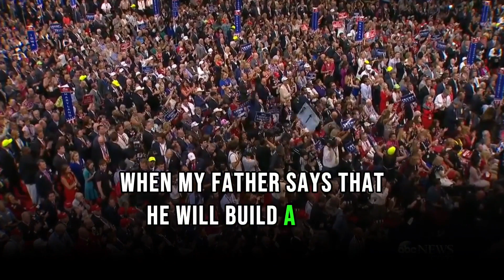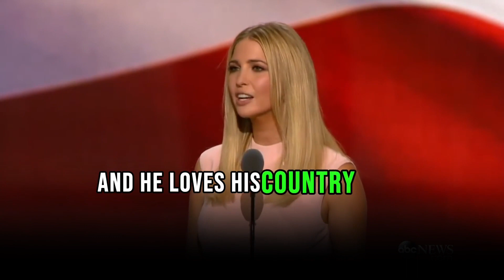Ivanka Trump: let's be great again! (English Subtitle)